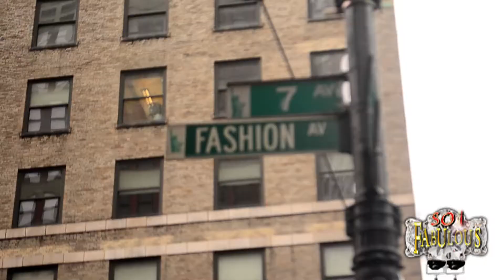★ep43★ ANDERSON COUTURE (with JONATHAN ANDERSON) ★SoiFabulousTV★